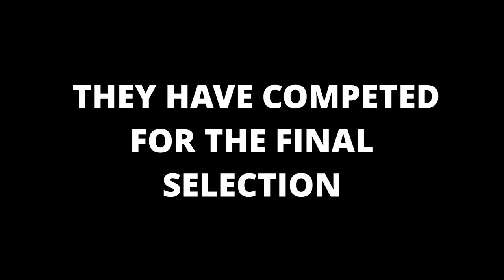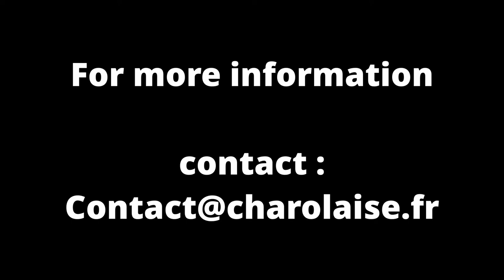French Herd Book Charolais Auction - 9th September 2021 - Available online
Find your next charolais Breeder in our best offer !